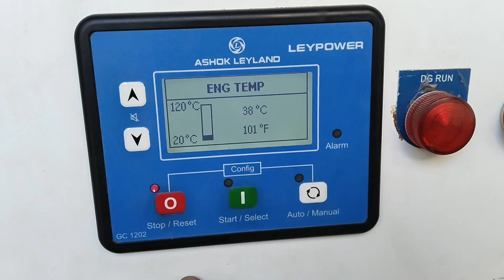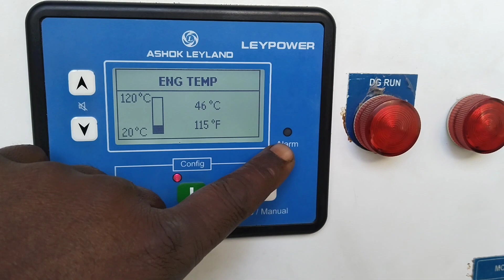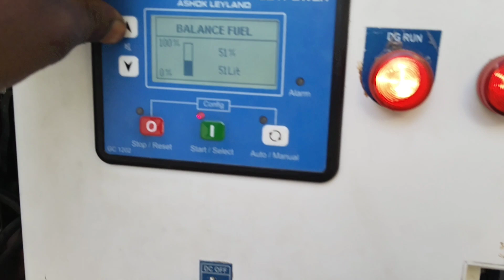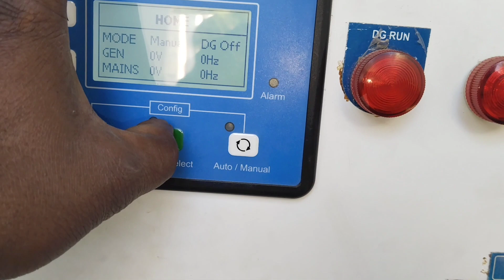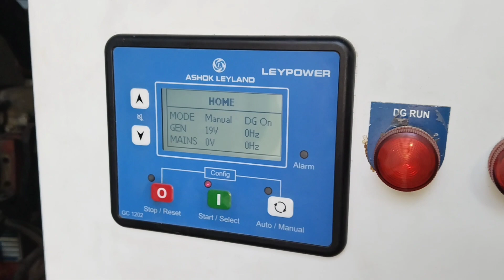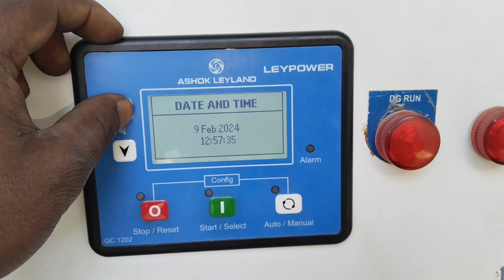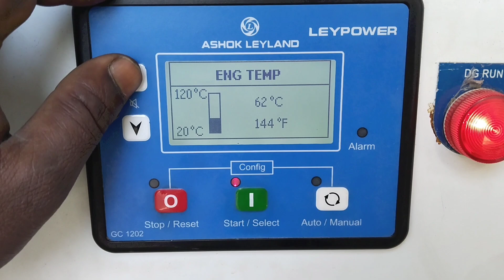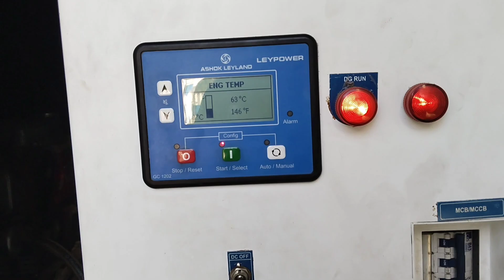Ashok Leyland Genrater High Water Temperature Problem || how to solve High water temperature problem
doston agar kisi bhi generator mein high water temperature ka alarm a raha hai to sabse pahle aap coolant level ko check Karen aur radiator dekhegi chauk to nahin hai uske bad generator ko start karen aur dekhen kitne degree Celsius per alarm a raha hai I water temperature ka aur iska dharmon state wall check Karen sahi se kam kar raha hai ki nahin sensor check Karen I water temperature ka kulant hose pipe check Karen agar high water temperature ki samasya a rahi hai to yah sab chijen check karna anivarya hai